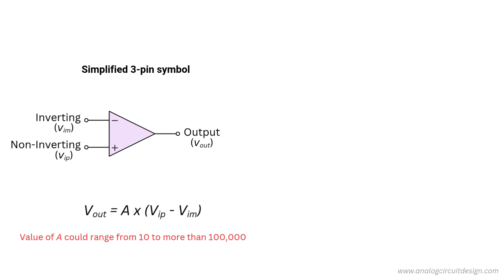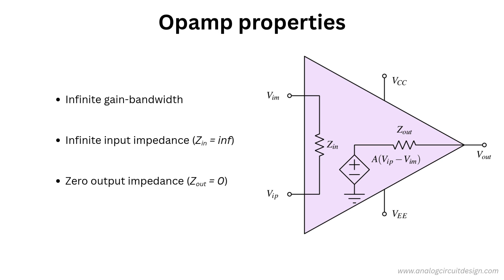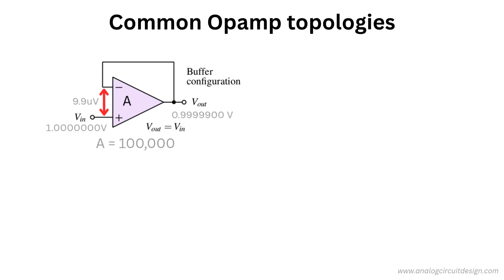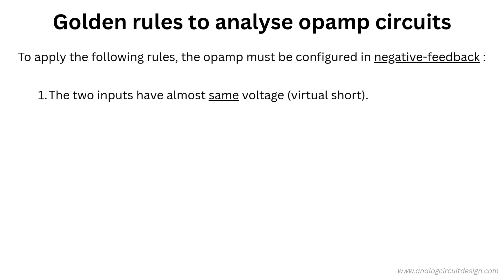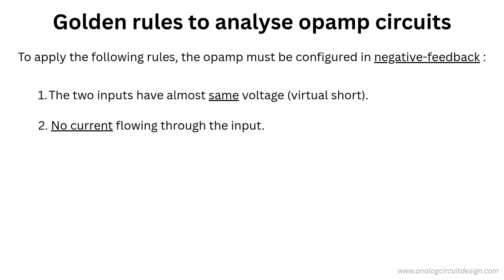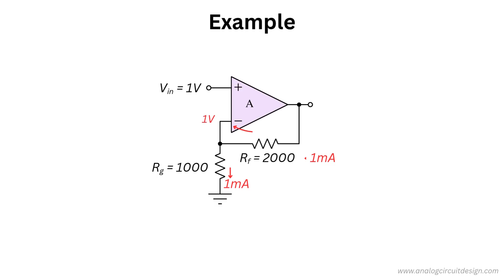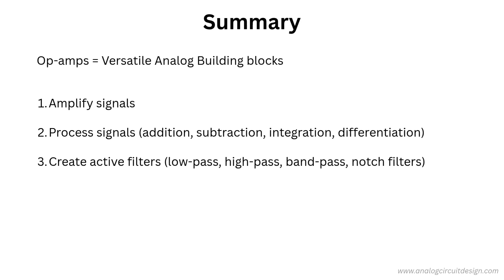Op-Amp Basics Explained in 5 Minutes!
🎬 Learn Operational Amplifier (Op-Amp) Basics in Minutes!
In this video, we break down what an operational amplifier is, how it works, and why it’s a crucial building block in analog electronics. Whether you're an electronics hobbyist, engineering student, or preparing for exams, this tutorial gives you a clear, beginner-friendly explanation of Op-Amp fundamentals with visual examples.

📌 Topics Covered:

What is an Op-Amp?

Inverting vs. Non-Inverting Inputs

Negative Feedback and Virtual Short Concept

Common Op-Amp Applications

Important Parameters: Slew Rate, Input Offset, PSRR, and more!

🔧 Perfect for:
Electronics beginners, B.Tech/EE students, hobbyists, and anyone interested in analog circuit design.

for calculators, tools, and deep-dive articles on Op-Amps and more!

5. Summing Amplifier using Op-Amp
6. Difference Amplifier using Op-Amp